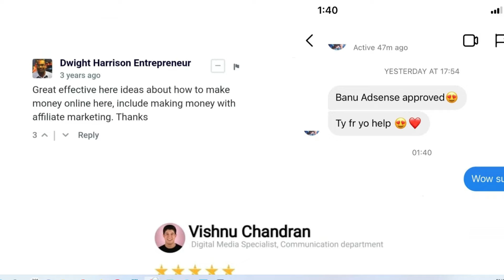Online passive income ideas in tamil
Want to know the best ways to create online passive income? This video is all about that. Discover how you can start making money from home and methods for generating revenue.

Discover the benefits of our passive income program. Whether you're a beginner or experienced, we offer training and mentoring.
Passive income made easy. We guarantee for you passive income.

🌟 LEGAL :
Any earnings or income representations are aspirational statements only of your earning potential. There is no guarantee that you’ll receive the same results or any results at all for that matter. Your results will depend entirely on your work ethic, experience, etc… As always there is a risk with any business. I am not a financial advisor and nothing in this video should be considered legal advice.  The viewers are advised to do their own research to use any such concept with regard to the ground reality, training, understanding the concept, market potentials, demand, possibilities specific to their region, target audience, and a strategy with proper analysis. Neither the channel nor the presenters are responsible for any issue or profit or loss for any individual or a group by adapting the actual model projected. The viewers must do their groundwork before implementing any such concept explained.